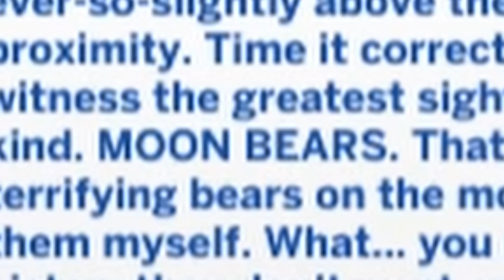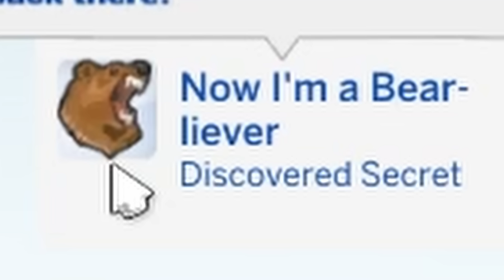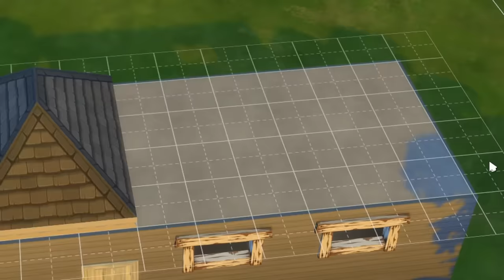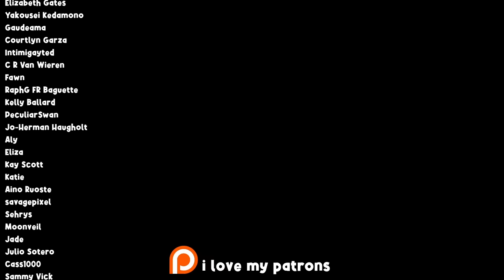I Brought BURGLARS Back to The Sims 4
The Sims 4 For Rent allows you to break into houses! But what would happen if your sim was a klepto, and decided to ROB people instead? And by people... I mean the Pancakes.

0:00 - Intro
0:44 - The First Robbery
3:40 - Building the CRIMINAL SHACK
5:10 - Blackmailing Eliza
6:21 - peeing together
8:05 - The Second Robbery
9:42 - GETTING CAUGHT